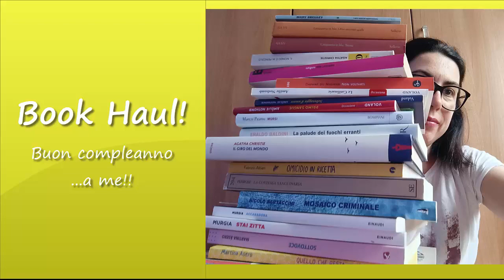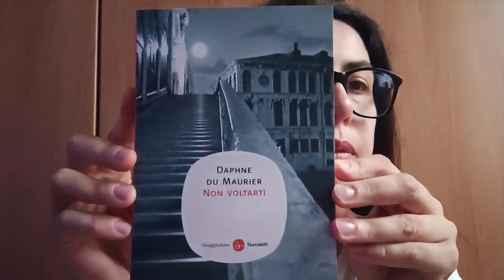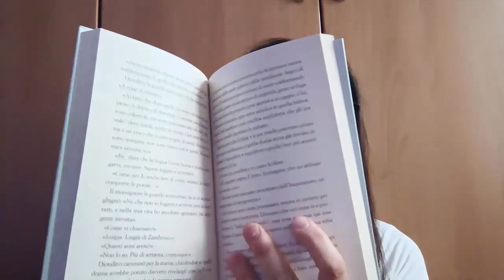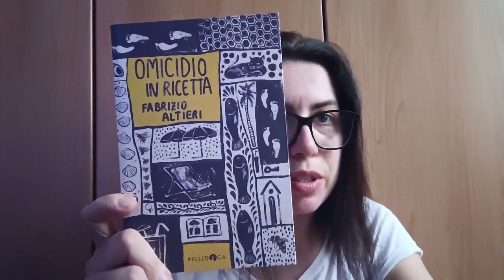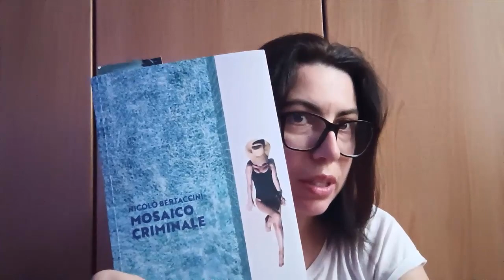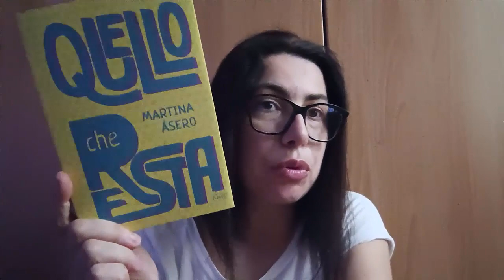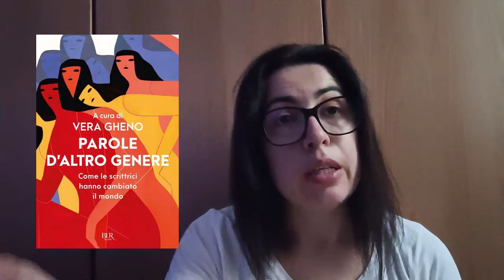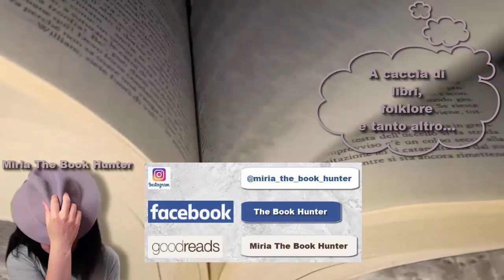Tanti auguri a me!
Un modo per me fantastico di spendere soldi è nei libri.
Da Libraccio:
Il mondo è in pericolo - Agatha Christie - Mondadori
Il giro del mondo - Agatha Christie - Mondadori @arnoldomondadorieditore2476
Non voltarti - Daphne du Maurier - Il Saggiatore @ilSaggiatoreED
Non lasciarmi - Kazuo Ishiguro - Einaudi @einaudieditore
Primo sangue - Amélie Nothomb - Voland @volandedizioni
Sabotaggio d'amore - Amélie Nothomb - Voland
Le Catilenarie - Amélie Nothomb - Voland
Morsi - Marco Peano - Bompiani
suggerito da @TeresaBeeBookaLula e @Esseandessestyleandmakeup
La palude dei fuochi erranti - Eraldo Baldini - Rizzoli
Libri nuovi:
Omicidio in ricetta - Fabrizio Altieri - Pelledoca @pelledocaeditore7720
I miei sogni mi appartengono - Mary Shelley - L'orma @Lormaeditore
Più colorata del giorno è la notte - Vincent Van Gogh - L'orma
La contessa sangunaria - Valentine Penrose - SE
penso di averlo visto nel canale di @alicekava
1984 - George Orwell - Gribaudo
Archeologia misteriosa - Alfonso Capetta -  Newton Compton @NewtonCompton
Parole d'altro genere - a cura di Vera Gheno - Rizzoli
Cinquanta in blu, otto racconti gialli - AAVV - Sellerio
Cinquanta in blu, storie - AAVV - Sellerio @sellerioeditore
Il quaderno proibito - Alba de Cespedes - Mondadori
Stai zitta - Michela Murgia - Einaudi
Accabadora - Michela Murgia - Einaudi
Sottovoce - Martina Ásero - CentoAutori
Quello che resta - Martina Ásero - Noùs @ImaAndtheBooks
Mosaico criminale - Nicolò Bertaccini - Clown Bianco @clownbiancoedizioni8712

📚 Gruppo scambio libri Ravenna e dintorni The Book Hunter Club del libro:
⏩⏩Link utili
📬 Per proposte commerciali e collaborazioni:
🎁 Wishlist di Amazon se vuoi aiutare il canale regalando un libro
Le immagini o video che trovate in questo canale (non di mia proprietà) sono reperibili liberamente in rete, lascio ogni diritto di copyright ai legittimi autori come deve essere.